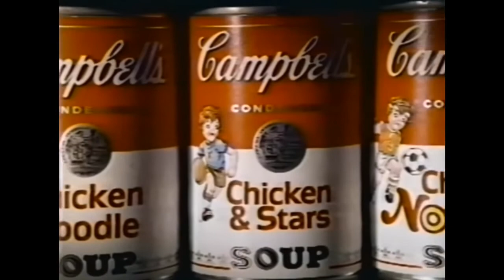80's Oddities: Alien of Nightmares by Campbells Soup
Jimmy finds that his life long dream of meeting an alien is not all it's cracked up to be.